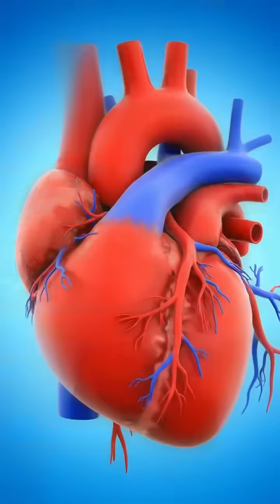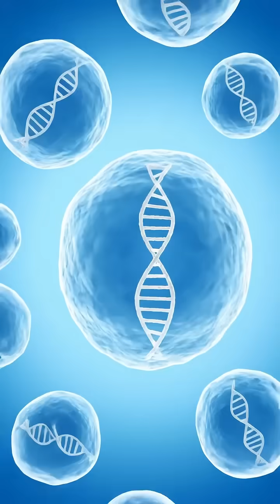What Happens If You Smoke EVERY DAY for 6 Months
Apa yang Terjadi Jika Kamu Merokok Setiap Hari Selama 6 Bulan?

Merokok setiap hari selama 6 bulan mungkin terlihat “biasa”, tapi efeknya ke tubuh mulai terasa jelas. Inilah yang terjadi:

1️⃣ Paru-paru Mulai Rusak

Silia (bulu halus pembersih paru) lumpuh.

Dahak lebih banyak, napas jadi pendek, cepat capek.

2️⃣ Jantung Kerja Ekstra Keras

Detak jantung naik.

Tekanan darah lebih tinggi.

Risiko serangan jantung dan stroke meningkat.

3️⃣ Kulit Cepat Menua

Aliran darah ke kulit menurun → wajah kusam, garis halus muncul lebih cepat.

4️⃣ Kadar Oksigen Turun

Kamu mudah pusing, lesu, ngantuk, sulit fokus.

5️⃣ Hormon Stres Meningkat

Nikotin memicu kecemasan & ketergantungan, membuat kamu makin sulit berhenti.

6️⃣ Kerusakan Dini Pada Pembuluh Darah

Pembuluh jadi kaku dan sempit → awal dari penyakit kronis.

✨ Pesan Singkat

6 bulan merokok cukup untuk meninggalkan “jejak kerusakan” di seluruh tubuh — terutama paru, jantung, dan pembuluh darah.